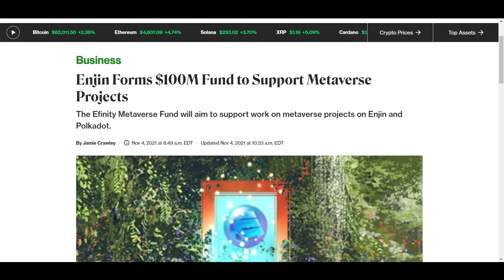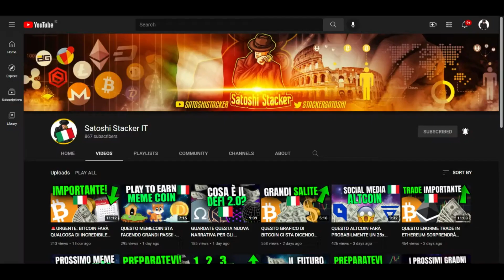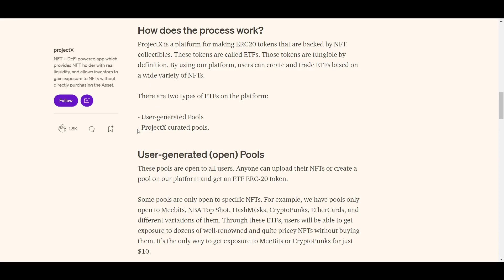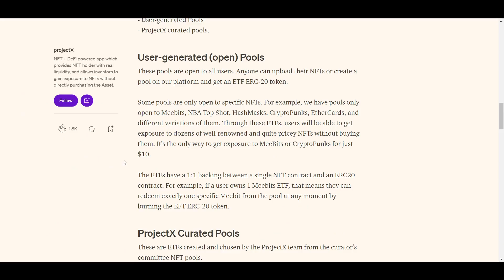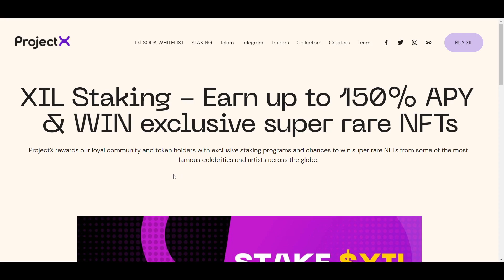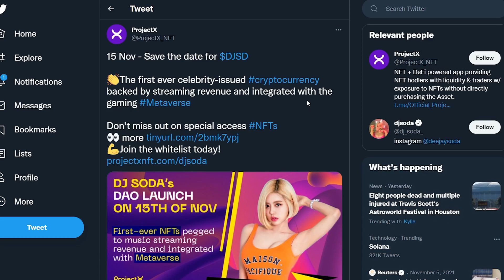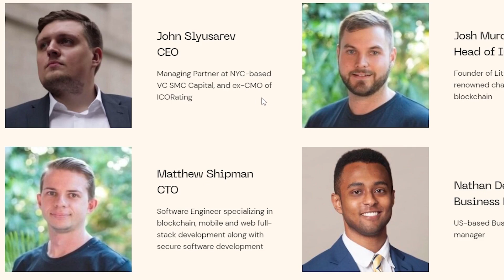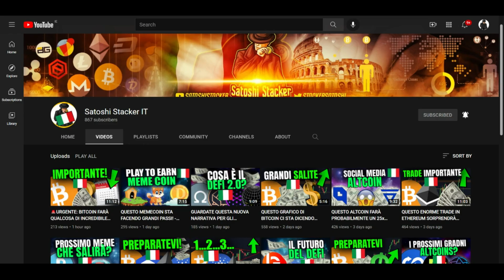UN NUOVO PROGETTO CHE CAMBIA IL MODO IN CUI VEDETE GLI NFT - Recensione di ProjectX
In questo video faremo la recensione di ProjectX, una piattaforma creata per dare agli utenti un'accesso agli NFT in modo semplice e con liquidità, senza nemmeno dover scegliere un NFT da comprare.

0:00 Introduzione
1:53 Panoramica della Piattaforma

⛓ 🔗 Link Utili 🔗 ⛓